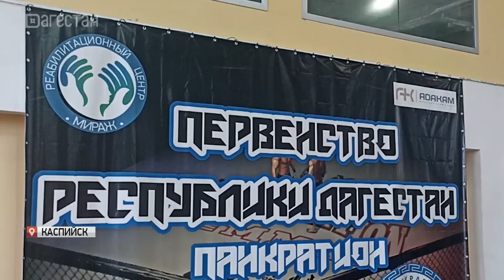В Дагестане завершилось республиканское первенство по панкратиону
Представители Махачкалы заняли первое общекомандное место на Первенстве Дагестана по панкратиону. Соревнования прошли в Каспийске в спортивном комплексе имени Курамагомеда Курамагомедова. Подробности в сюжете Дана Шугома.